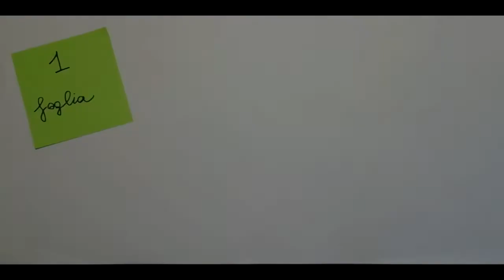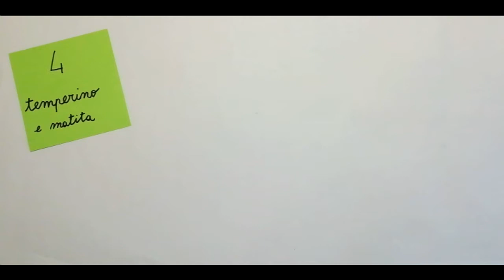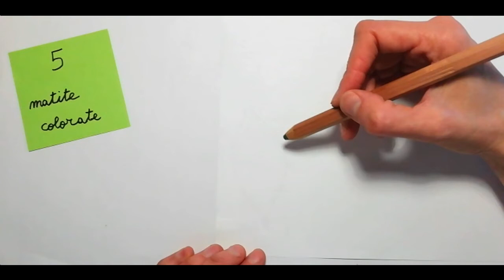"Impariamo dalla natura", Palazzo Ducale di Mantova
Prova a disegnare con la "tecnica dello spolvero", utilizzata dai grandi artisti del Rinascimento!

© Complesso Museale Palazzo Ducale di Mantova, Servizi Educativi
KIDPASSDAY 9-10 Maggio 2020